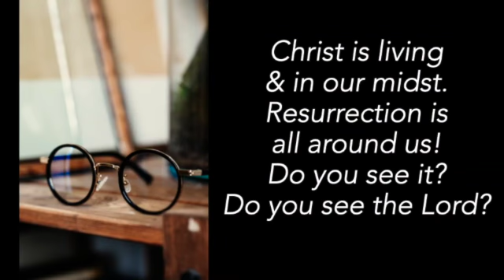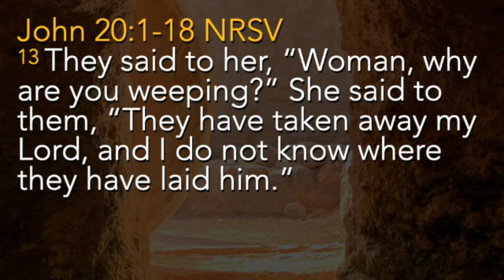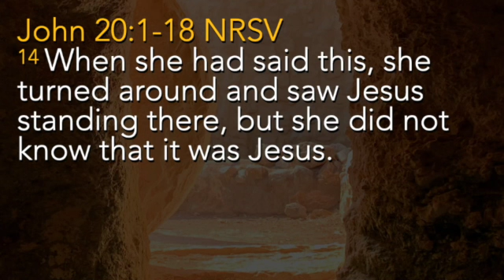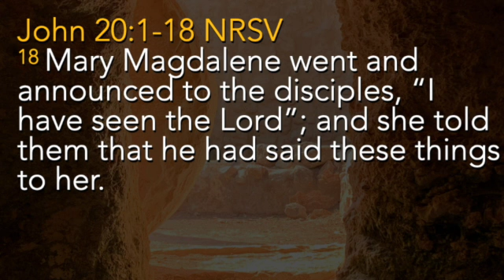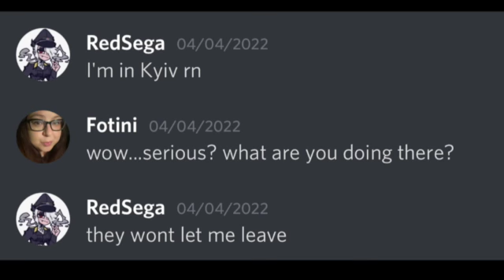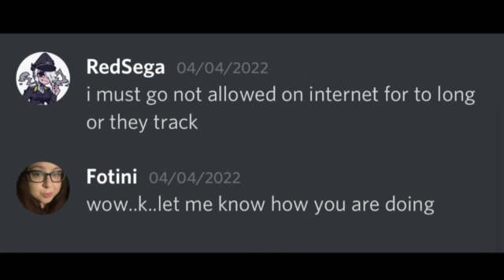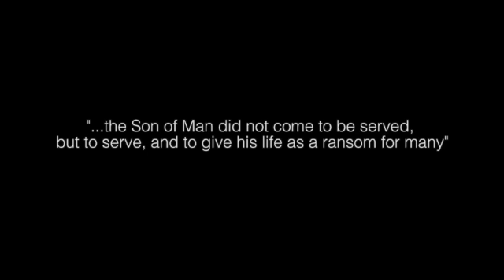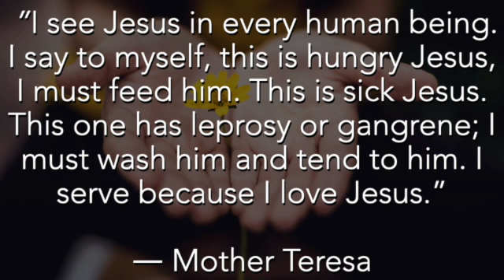4 17 22 Easter Sermon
From 4/17/2022 Easter Service

Presented by Rev. Dr. Angela Galanis Price